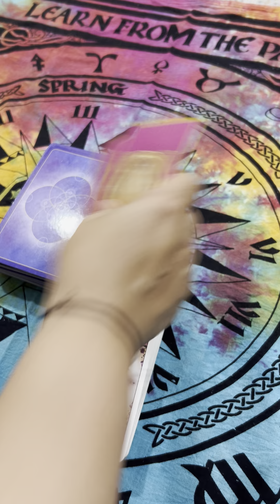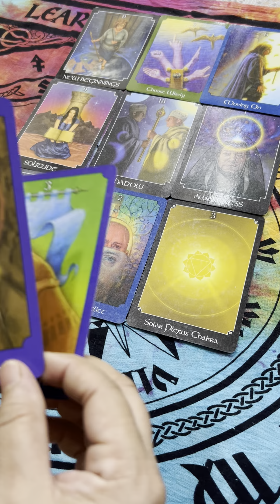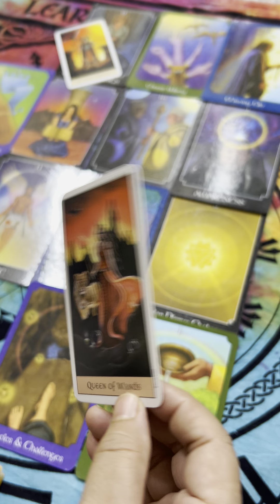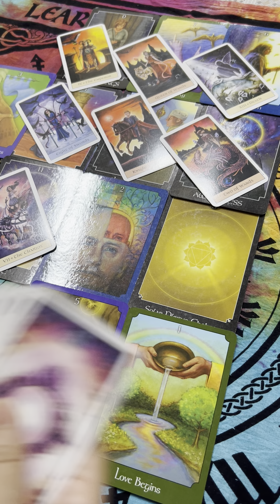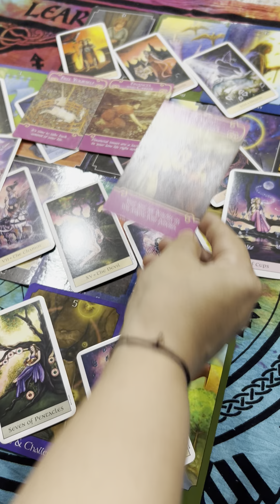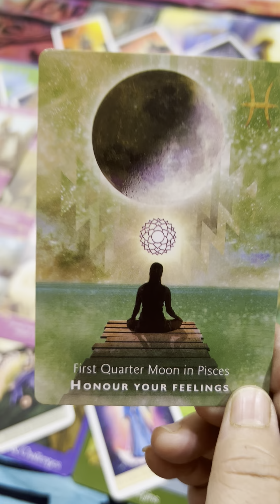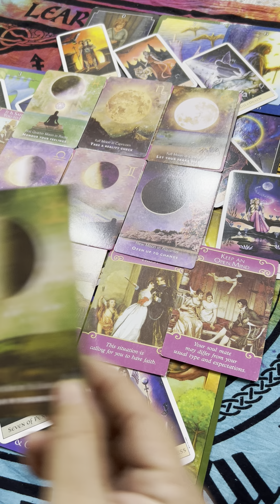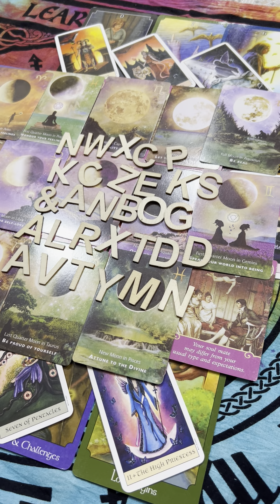Kya aap dono phir se mil paoge. Kya dubara se trust ker paoge aap unper.